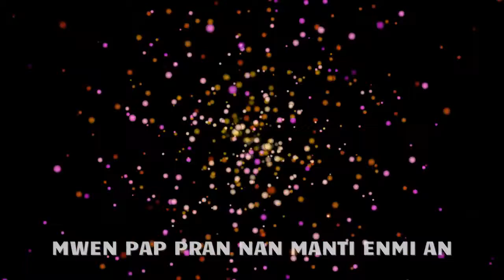MESAJ | MWEN PAP PRAN NAN MANTI ENMI AN | Rev. Karl CASTEL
Nous prêchons Jesus Christ et la repentance dans un monde qui a besoin de Dieu.

*Merci**
Mercivde nous laisser un LIKE et de faire un COMMENTAIRE et surtout de PARTAGER cette vidéo.